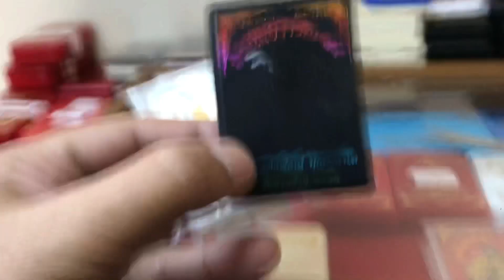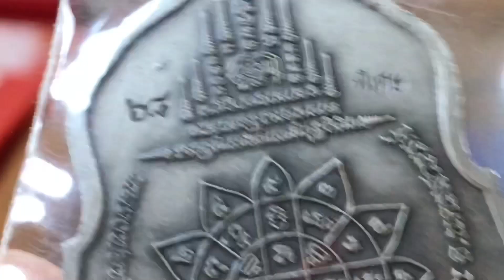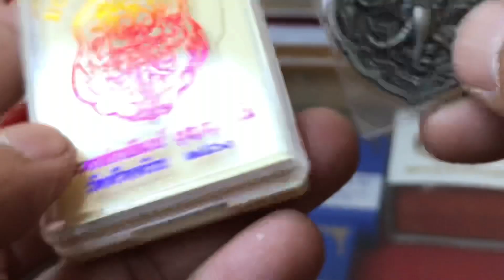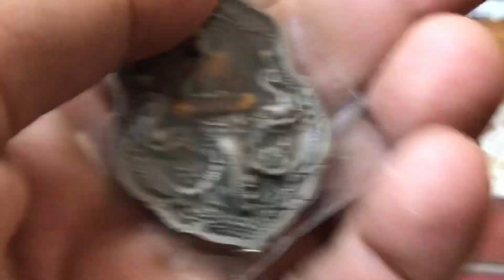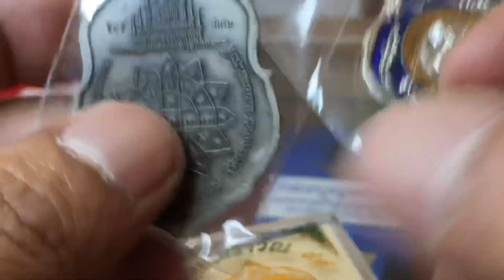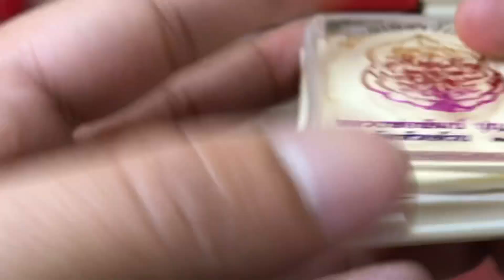เหรียญรุ่นมงคลเอราวัณ99 โค๊ดตอกพิเศษ เนื้ออาปาก้าซาติน สร้าง70เหรียญ หลวงพ่อพัฒน์ วัดห้วยด้วน